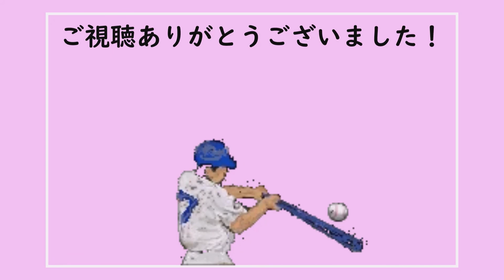【いつでも監督だ】悲願のリーグ制覇！#75 (生配信切り抜き)